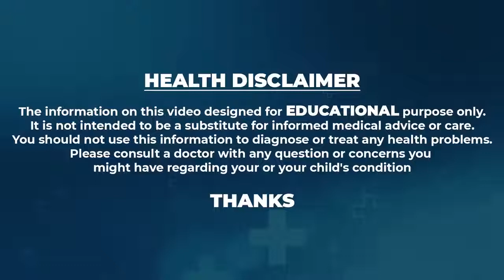రాగులు సుగర్ ఉంన్నవరు ఎందుకు తినాలి బీ Dr Peddi Rama Devi SumanTV